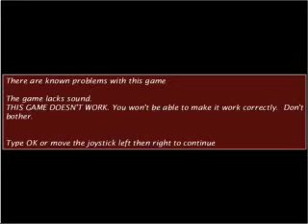astron avi ARCADE MACHINES MAME NORMAL OR PINBALL PINCAB HYPERSPIN NOT MINE VIDEOS Flipper